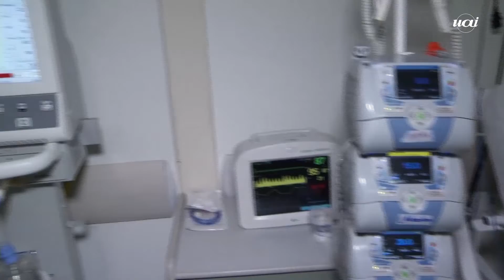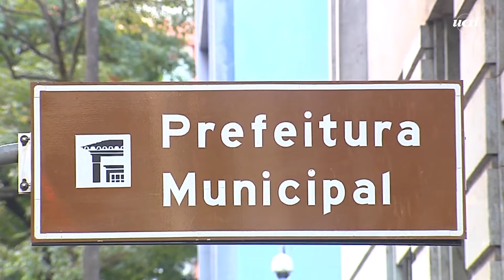BH volta a exigir uso de máscaras em locais fechados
As máscaras voltarão a ser obrigatórias em locais fechados de Belo Horizonte. Em entrevista coletiva na última segunda-feira (13/6), a secretária Municipal de Saúde, Cláudia Navarro, anunciou a medida, que entra em vigor nesta terça-feira (14/6).

De acordo com a secretária, o aumento no número de casos de doenças respiratórias registrado nas últimas semanas motiva o decreto. Cláudia avalia que a medida busca evitar novos casos não apenas de COVID, mas de outras viroses.

"Esse aumento, juntamente com a incidência de doenças respiratórias, principalmente em crianças que acontece nessa época e seria de se esperar, leva a uma dificuldade de dar assistência ambulatorial. Com isso, a partir do momento que obrigamos o uso da máscara, nós vamos não só diminuir a transmissão do vírus como também a transmissão de outras viroses".